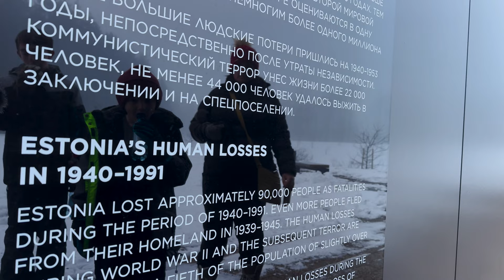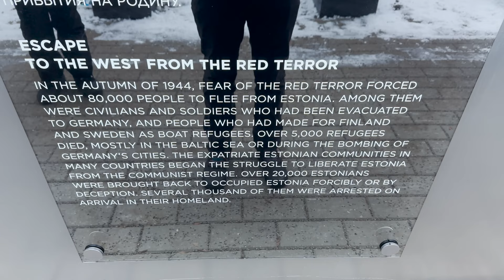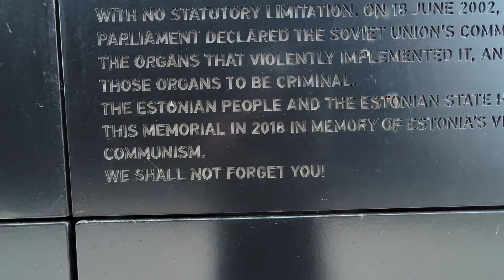When Estonia Lost a FIFTH of its Population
One of the impactful sites in Tallinn for us was the Victims of Communism Memorial just along the Baltic Sea. It carries deep meaning and serves as a permanent reminder of what Estonia went through in the 20th Century.